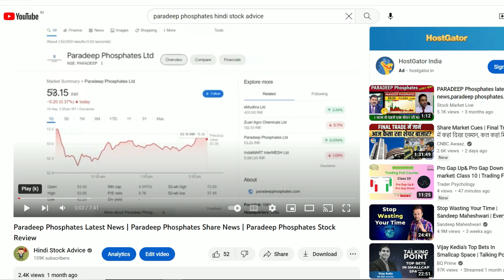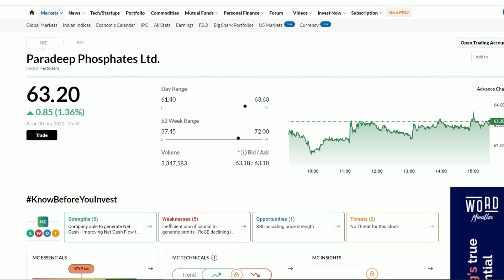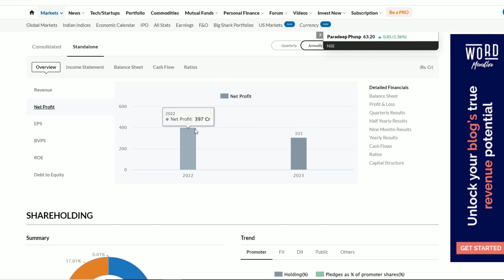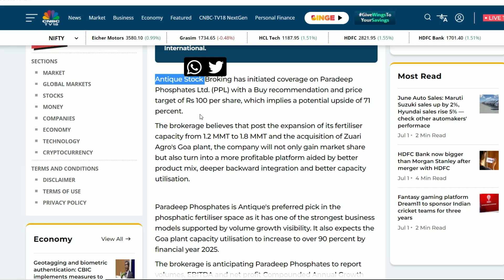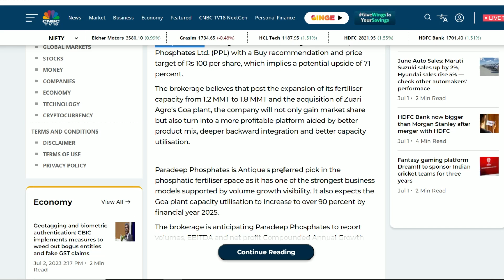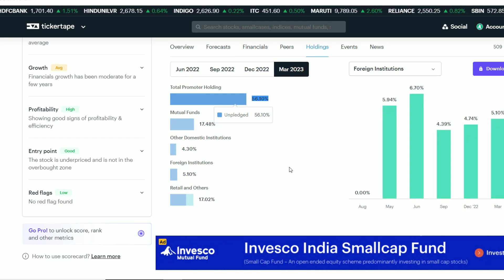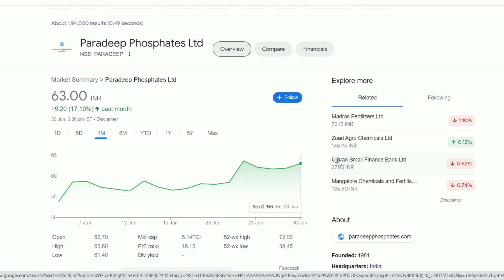Paradeep Phosphates Latest News | Paradeep Phosphates Share News | Paradeep Phosphates Stock Review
Paradeep Phosphates Latest News
Paradeep Phosphates Share Update